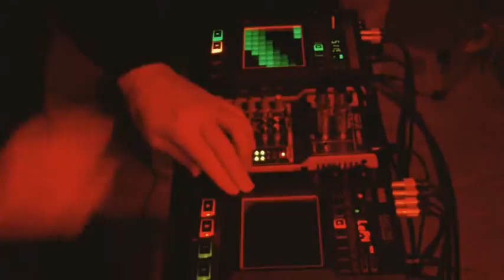Quadelectronic 30: Darren, Jez, James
Darren Baxter - laptop with keyboard, cajón
Jez Creek - Yamaha VSS-30, Casio PT-82, Trax RS-1, iPhone, effects
James Lynch - Korg Kaossilator Pro, Korg Kaoss Pad 3

Improvisation at Quadelectronic 30, Quad Studios, Leicester, 23rd November 2010